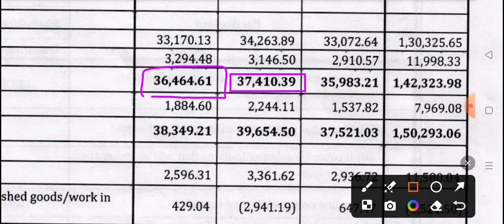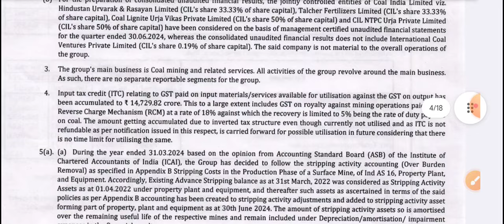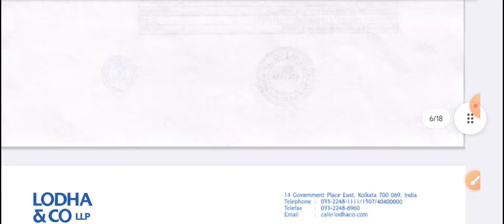Coal India Q1 Results 2025 | Coal India Share Latest News | Coal India Result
Coal India Q1 results 2025 | Coal india
share latest news | Coal india dividend
2024

COAL INDIA share 2024
COAL INDIA TODAY news,
COAL INDIA share review in hindi